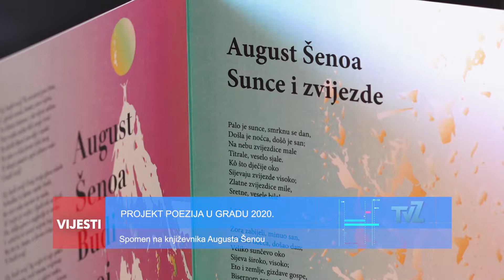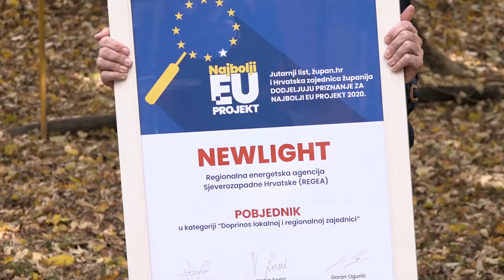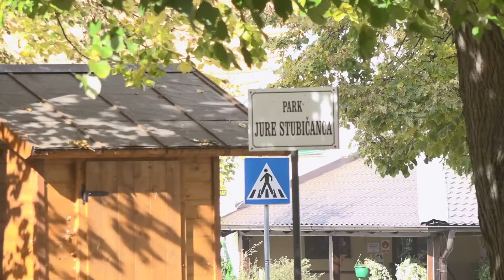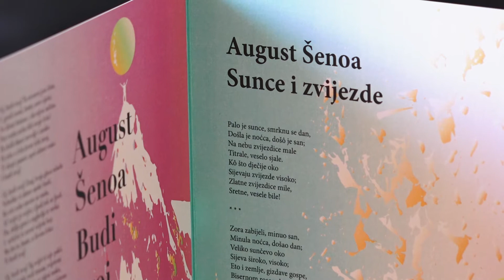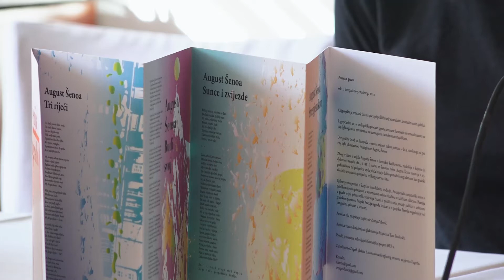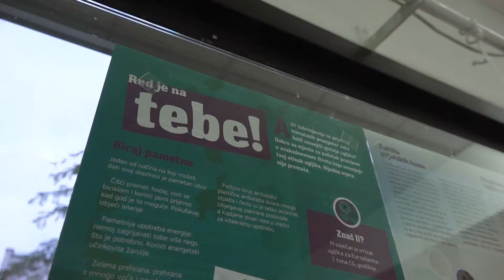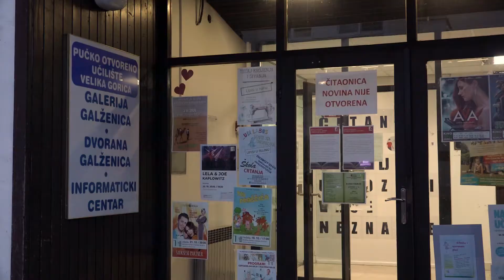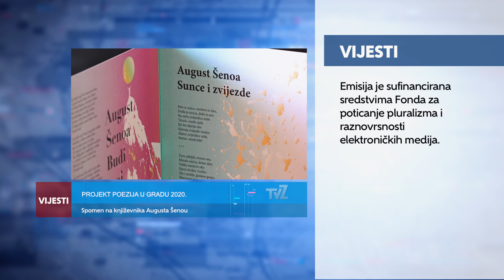Televizija Zapad - Vijesti 22.10.2020.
U Vijestima pogledajte:

KORONA U DOMU ZA STARIJE U PUŠĆI
Preminule dvije štićenice

NOVO PRIZNANJE ZA KZŽ
Nagrađen projekt Newlight

PROJEKT POEZIJA U GRADU 2020.
Spomen na književnika Augusta Šenou

IZLOŽBA NAŠ PLANET - NAŠA BUDUĆNOST
Promicanje Europskog zelenog plana

VANISHING POINT-TOČKA NESTAJANJA
Izložba Želimira Fišića u Zaprešiću